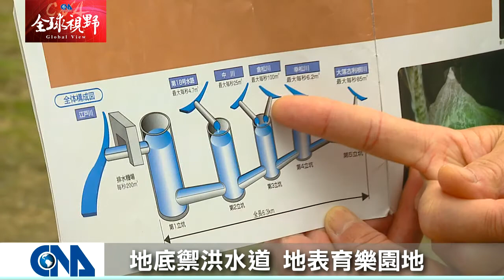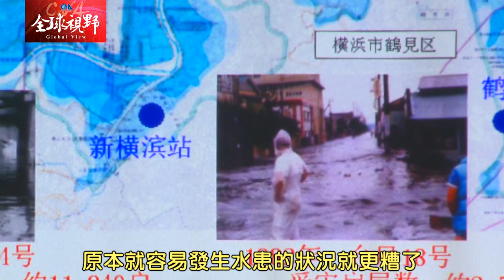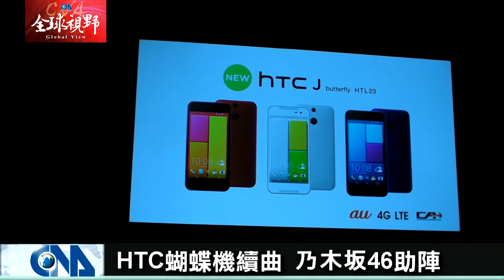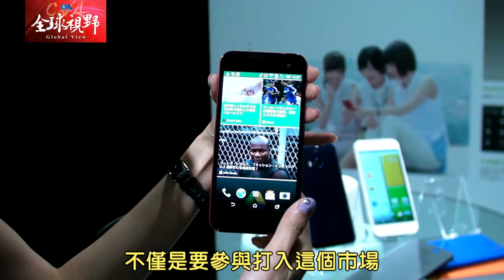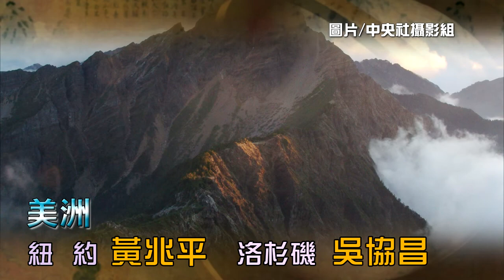全球視野1493集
[東京疏浚 地下神殿治洪] 國旗飄揚] 乃木?46助陣] 臺商搶卡位]